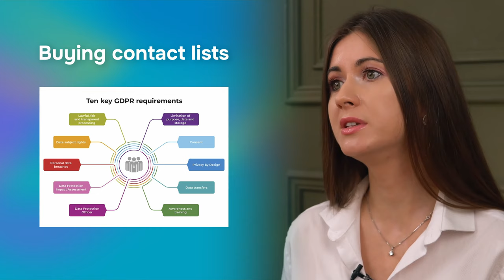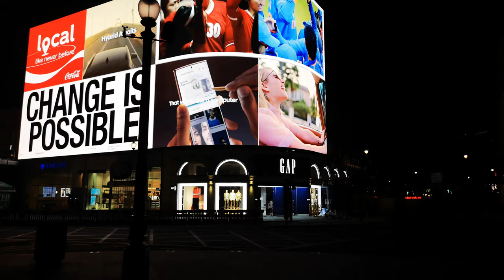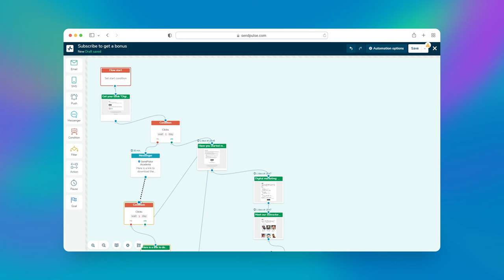Say Goodbye to These Outdated Marketing Strategies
In this video, Anya unveils the game-changing strategies that bid farewell to outdated marketing approaches. Explore the evolution of marketing tactics and embrace innovation to stay ahead. Discover the power of digital marketing, influencer collaboration, and data-driven campaigns. Upgrade your marketing game and revolutionize your approach. Say goodbye to the past and welcome the future of marketing success!

00:00 Intro
00:40 Buying contact lists
01:53 Only creating promotional content
03:00 Producing generic content that lacks personalization
04:19 Craft marketing automation with SendPulse
04:55 Prioritizing quality over quantity